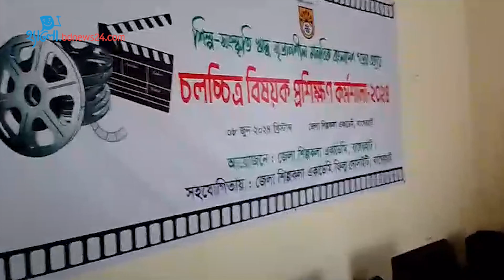বাগেরহাটে শিশুদের নিয়ে চলচ্চিত্র বিষয়ক কর্মশালা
জেলা শিল্পকলা একাডেমি ফিল্ম সোসাইটির উদ্যোগে বাগেরহাটে হয়ে গেল চলচ্চিত্র বিষয়ক প্রশিক্ষণ কর্মশালা।